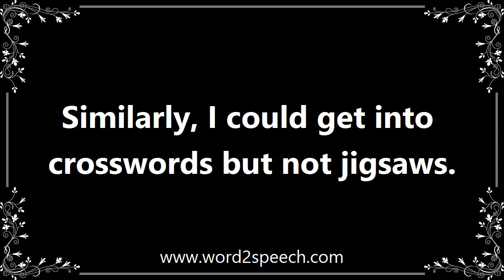Crossword - Meaning and How To Pronounce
Title: crossword

A puzzle consisting of a grid of squares and blanks into which words crossing vertically and horizontally are written according to clues.

Similarly, I could get into crosswords but not jigsaws.

How to pronounce crossword
definition of crossword
audio dictionary
How to say crossword
What is the meaning of crossword
Pronounce crossword